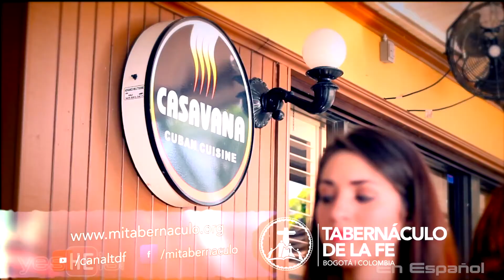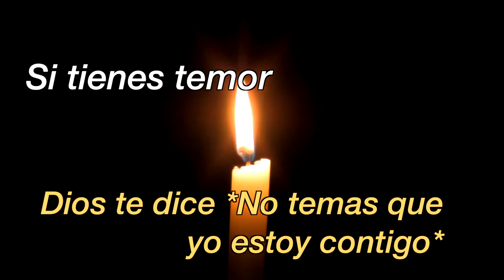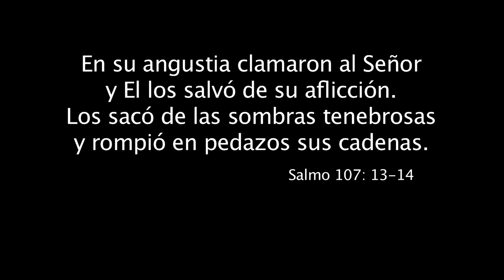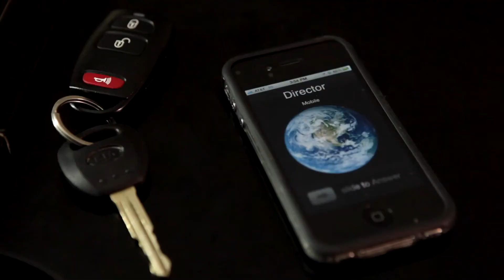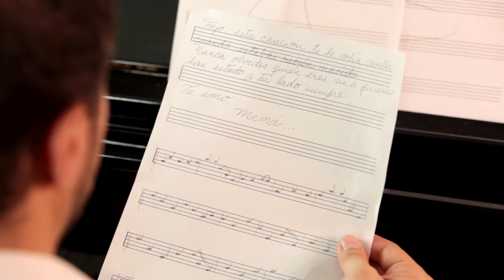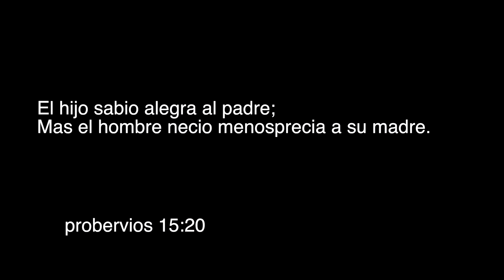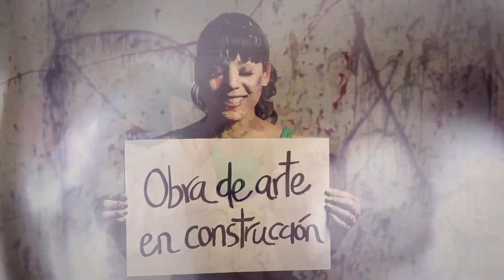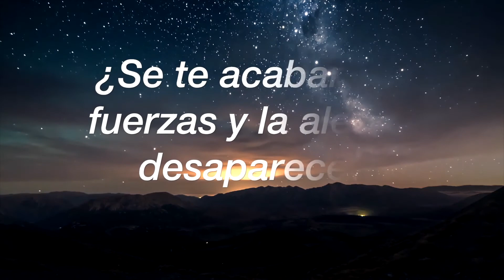Plan B Abril 18